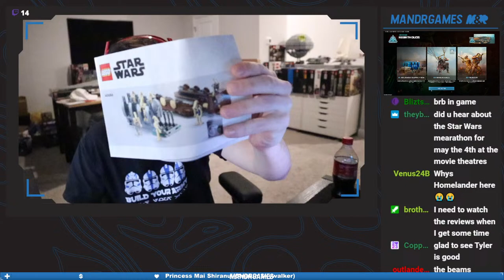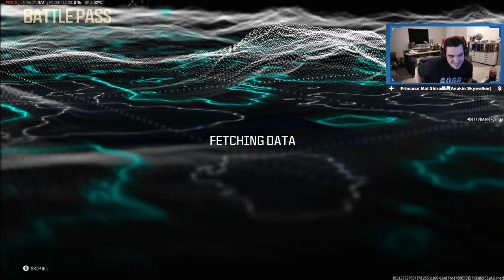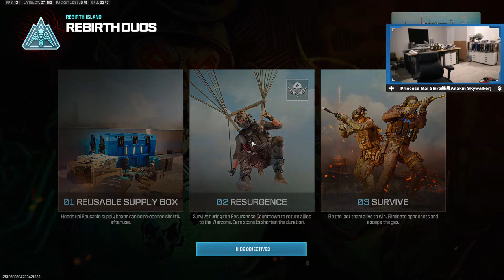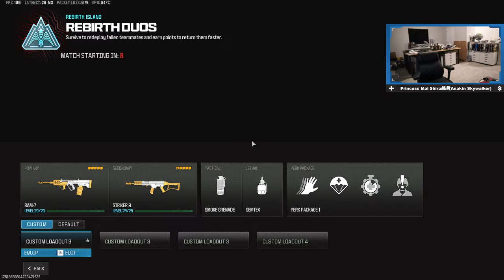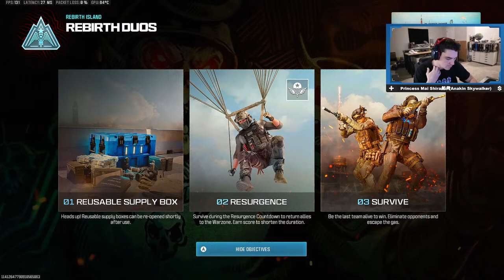🔴 MandRproductions WARZONE: Ram-7 + Striker only?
MandRproductions plays Call of Duty Warzone's Resurgence with the repeatGG tournament to win money!